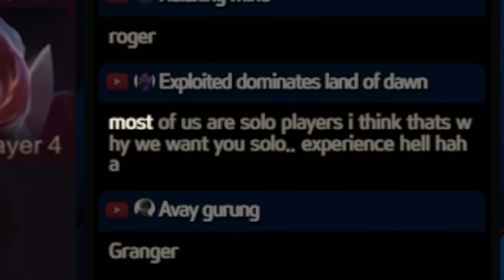Mythical Immortal vs 9 Legends Glory | Mobile Legends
Infraction - Overnight, Cyber Attack, Stand Up, Groovy Town, Blasters.